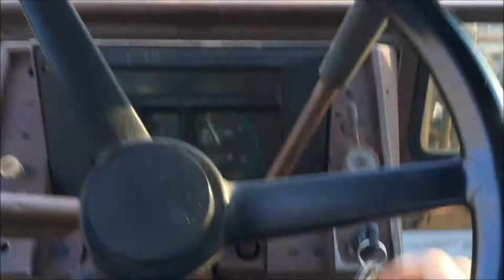Moving & Dumping Firewood with Case 580D Backhoe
After cutting and splitting some firewood I needed to move it to the piles where it will season for about a year. I'm using a 1980 Case 580D backhoe.